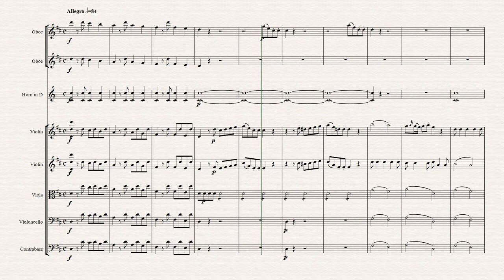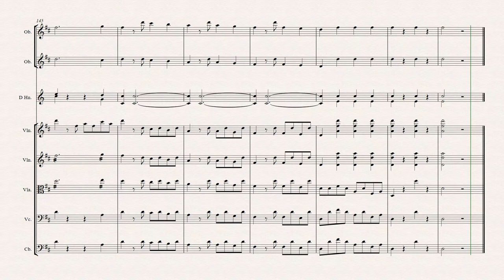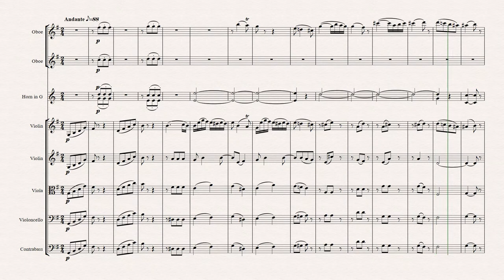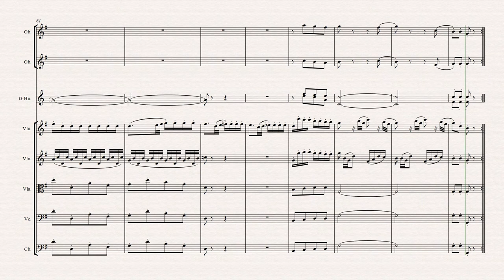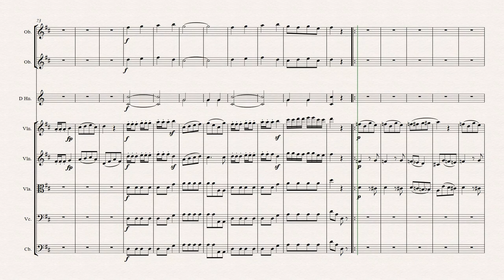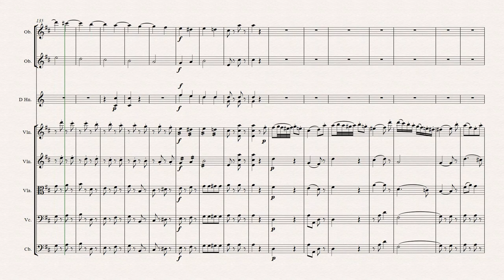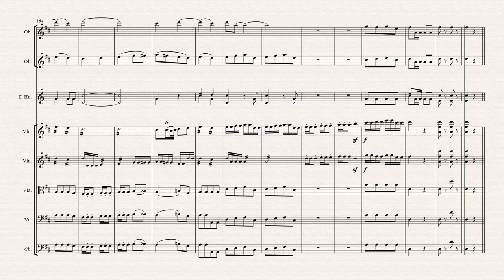Opus 203 Divertimento Papazafeiropoulos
Divertimento in D major
If you consider supporting me and for exclusive compositions

Allegro
Menuetto
Andante
Menuetto
Finale Allegro